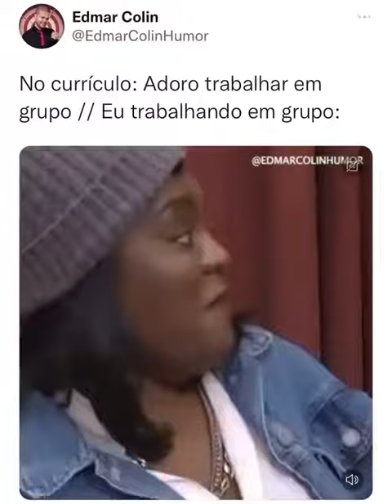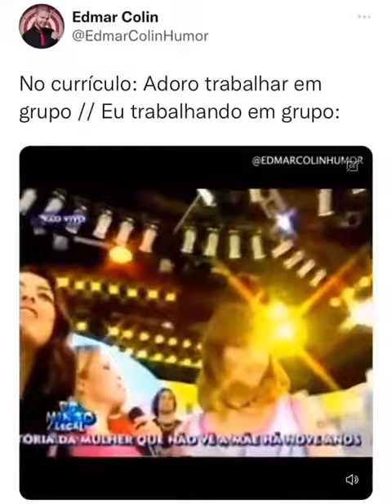Rouge ( Treta eterna / meme )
É só comigo?? ou também já aconteceu com você?!😁😂